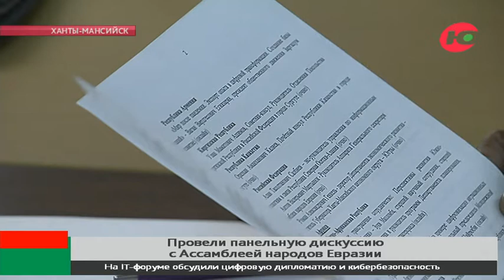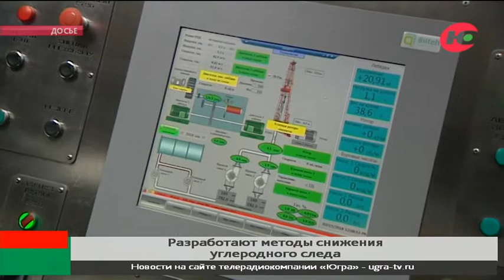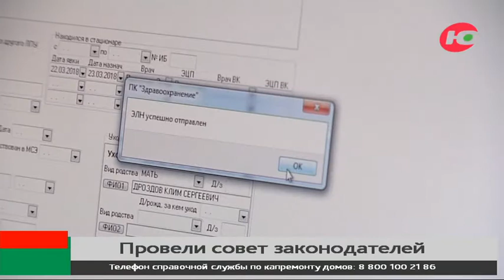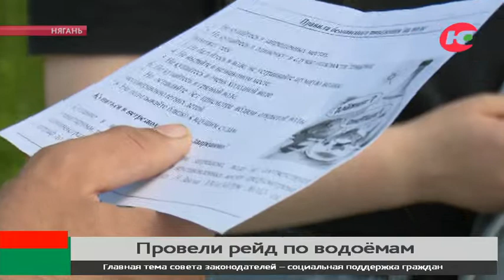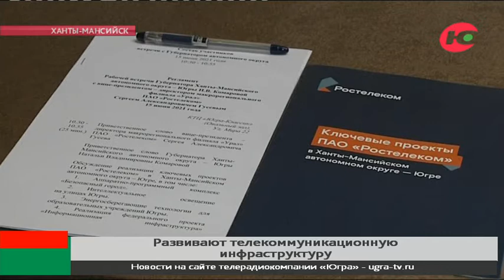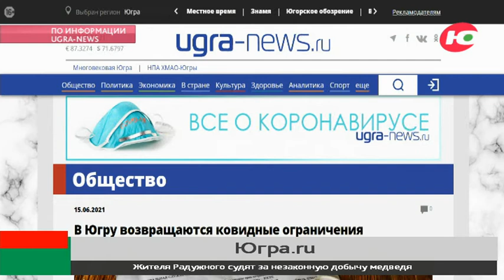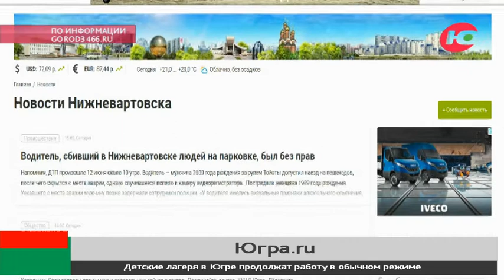Новости 16.06.2021 11:00